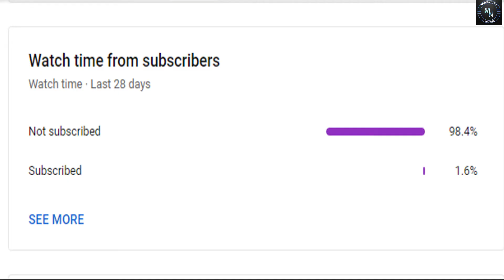வெந்து தணிந்தது காடு -Trailer வெளியீட்டு விழா. கமல் அதிரடி..!! | Mercel News | Tamil | MN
Also, Like and Follow us on:
Mercel News